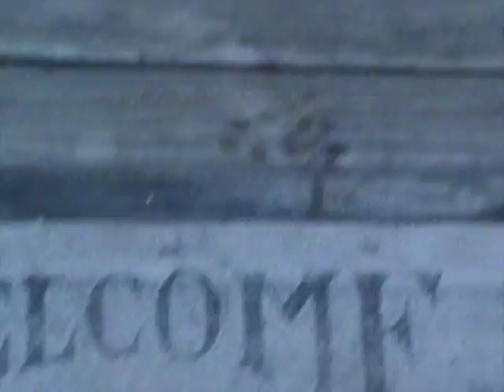2015 11 10 PICKIN PECANS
Gathering Pecans, our babies- Lucy, Petey & Little Bit were enjoying a LITTLE time out while "we" were...MORE than just 5 minutes.